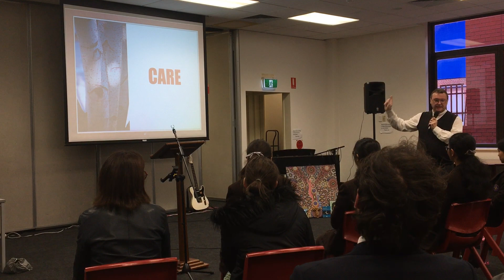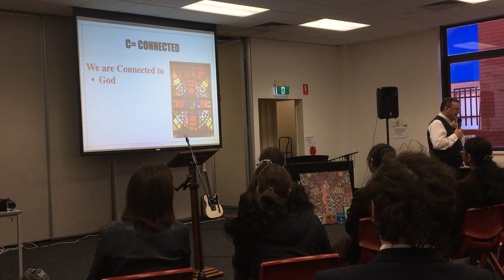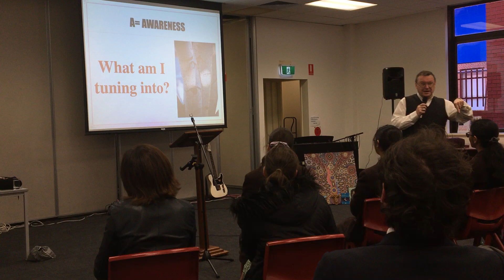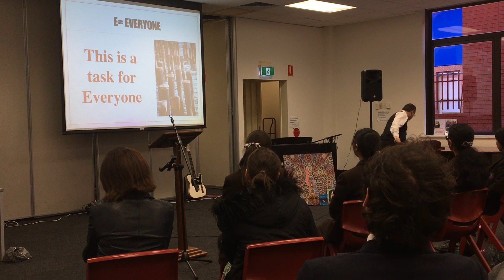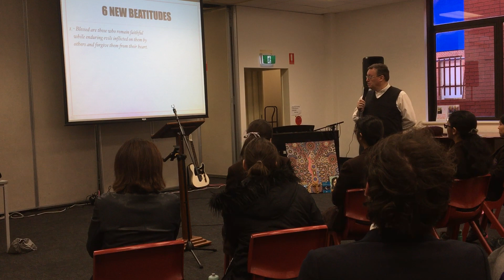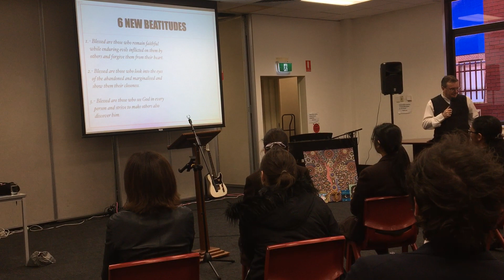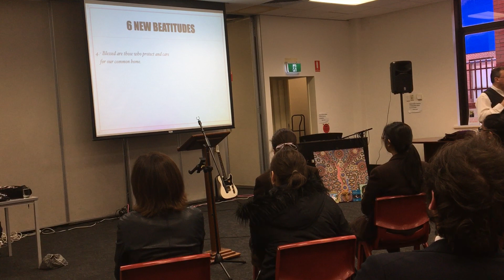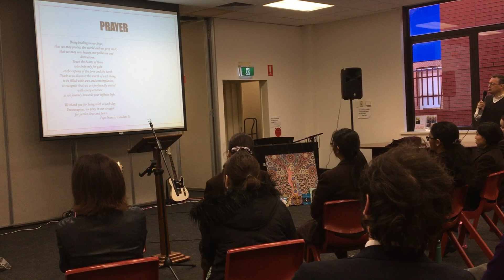Archbishop Patrick O'Regan addresses Laudato Si' Student Workshop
On Friday 21 May 2021 in Laudato Si' week, 40 students from 5 Catholic Schools gathered in Adelaide's St Francis Xavier Cathedral Hall to reflect on the meaning of Pope Francis' ecological encyclical, Laudato Si' and what actions it calls us to take.